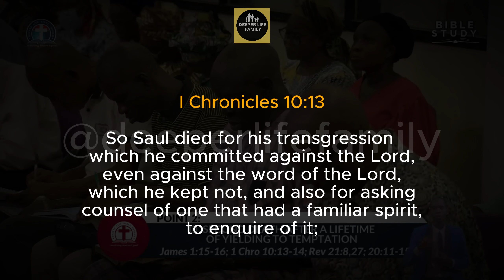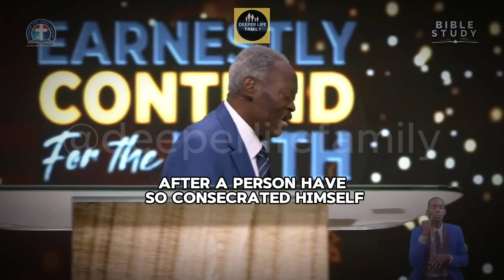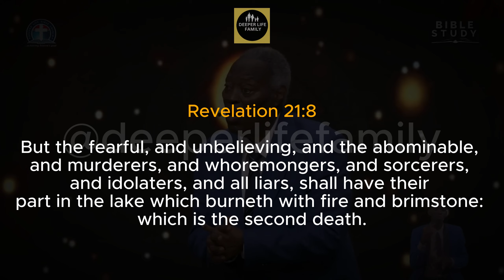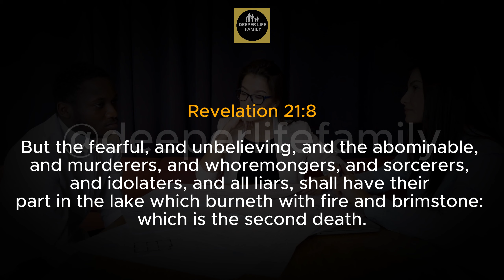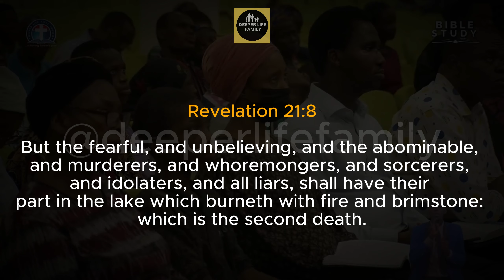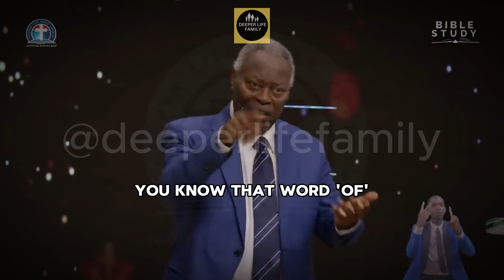The Danger of Telling Lies! Pastor Kumuyi Uses Math to Blow Your Mind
In this thought-provoking video, renowned preacher, Pastor W. F Kumuyi delves into the world of mathematics to expose the dangers of lying. Through his captivating explanation and teaching, you'll discover how seemingly harmless fibs can have significant consequences, both for ourselves and those around us and how lies can destroy a man forever.

Don't miss this powerful message - watch now and share it with your loved ones!

Credit: Deeper Christian Life Ministry

This video is only for spiritual edification and educational purposes.

However, if you want us to remove or pull down any video from our channel, let us know and no need to strike down the video.

Note: We own the copyright to the background and footage as well as sound that was used in this video.

Our videos which we create will transform and inspire you. As our major purpose is to make and create original motivational and educational videos for you, our esteemed viewers.

With the best editing software, our videos are of high quality, with additional footage to make it more engaging and conversational.